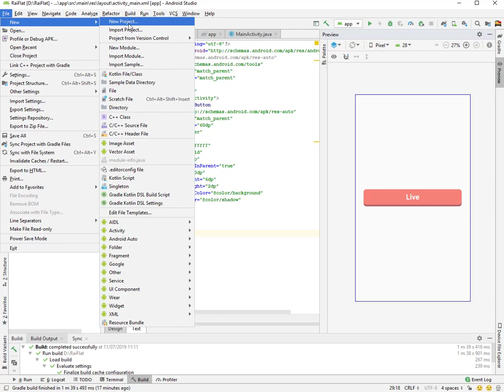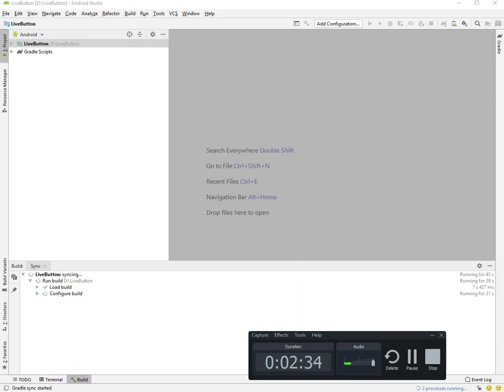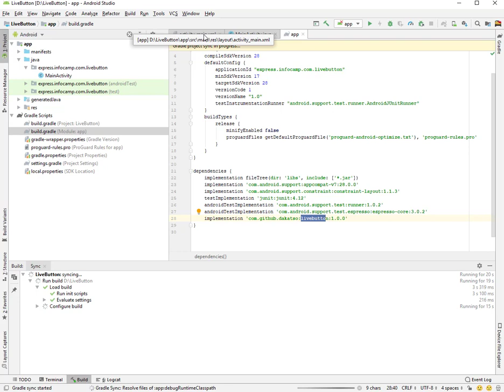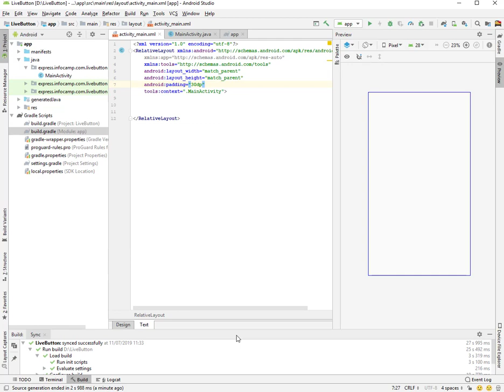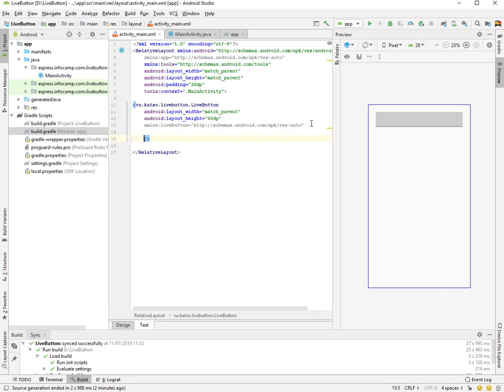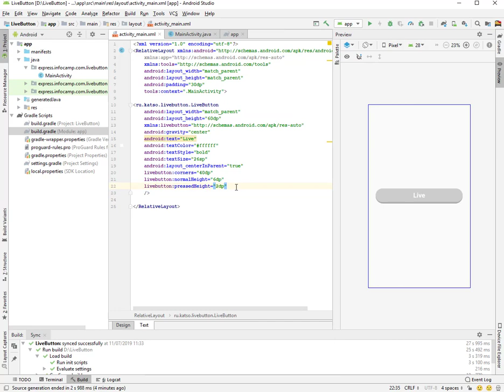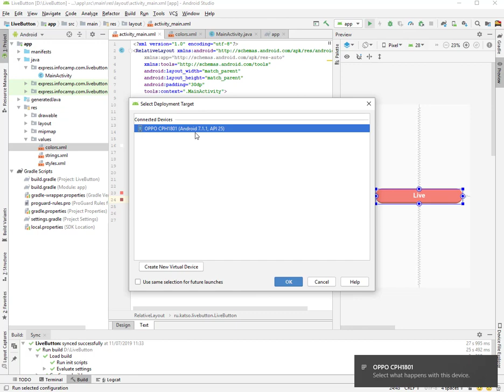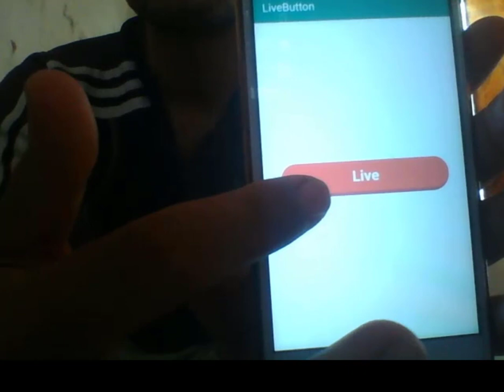Create Live Button in Android Studio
implementation 'com.github.dakatso:livebutton:1.0.0'

Check my Vlog and make a review about it